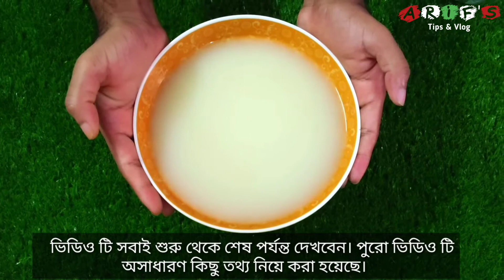ভাতের মাড়ের পুষ্টিগুণ | সুন্দর্য বৃদ্ধিতে ভাতের মাড় | Nutrition of Rice starch | HEALTH TIPS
ভাতের মাড়ের পুষ্টিগুণ...

➡মাড়ের ওষুধিগুণ :  ভাতের মাড়ের মধ্যে রয়েছে নানা বিস্ময়কর ওষুধিগুন।
✔ যারা উচ্চ রক্তচাপে ভোগেন তাদের জন্য ভাতের মাড় হিতকর। এর কোনো পার্শ্বপ্রতিক্রিয়া নেই।
✔ ভাতের মাড়ে যথেষ্ট গ্লুকোজ থাকে। ফলে রক্তে পর্যাপ্ত শর্করা সরবরাহ করে। ডায়াবেটিসের ঝুঁকি উপশমে ভাতের মাড় উপকারী।
✔মাড় কোষ্ঠকাঠিন্য হ্রাস করে এমনকি ক্যান্সারের ঝুঁকি কমায়।
✔ মাড় সহজপাচ্য। তাই গ্যাস্ট্রিকের রোগীদের জন্য হিতকর। মাড় আলসারের ঝুঁকিও কমায়।
✔ মানবদেহের মেলানিন ছড়িয়ে পড়ার ক্ষেত্রে মাড় বাধা দেয়। তাছাড়া সূর্যের আল্ট্রা ভায়োলেট রশ্মি যাতে দেহে প্রবেশ করতে না পারে তাতেও মাড় বাদসাথে ।
✔ ভাতের মাড়ে যথেষ্ট পরিমাণে রয়েছে এন্ট্রি-অক্সিডেন্ট ও স্টেরয়েডি। খেলোয়াড়রা মাংসপেশীকে অধিক শক্তিশালী ও কর্মক্ষম রাখতে বাজার থেকে স্টেরয়েড বড়ি কিনে খান।  এ বড়ি খেলে কারো কারো পার্শ্বপ্রক্রিয়া দেখা দিতে পারে এবং হিতেবিপরীত হতে পারে। অথচ ভাতের মাড়ে প্রাকৃতিক স্টেরয়েড থাকায় মাংসপেশীকে অধিক শক্তিশালী ও কর্মক্ষম রাখে অথচ এতে কোনো ক্ষতিকর প্রভাব নেই।

➡রূপচর্চায় মাড় : জাপানসহ পৃথিবীর বিভিন্ন দেশের সৌন্দর্য পিপাসু মেয়েরা ভাতের মাড় ব্যবহার করে থাকে। মুখে ভাতের মাড় মাখলে ত্বকের রঙ উজ্জ্বল হয় এবং সৌন্দর্য বৃদ্ধি পায়। আমাদের দেশে বিউটি পার্লারগুলোতে সৌন্দর্য বৃদ্ধির অন্যতম উপাদান হিসেবে মাড়ের ব্যবহার শুরু হয়েছে। ভাতের মাড়ে রয়েছে বহুরূপী গুণ, যা মোটেই ফেলনা নয়।  পরিশেষে বলব-আমাদের দেশে অপুষ্টি হলো জাতীয় সমস্যা। আর্থিক অনটন, খাদ্য সংকট, পুষ্টি জ্ঞানের অভাব ও কুসংস্কার হলো এর মূল কারণ। মা ও শিশুরা হলো অপুষ্টির সহজ ও নির্মম শিকার । তাই সুস্থ সবল জীবন চান-সুষম  খাবার রোজই খান।